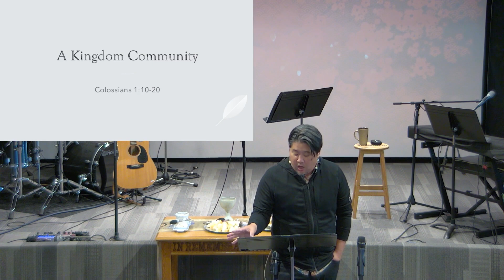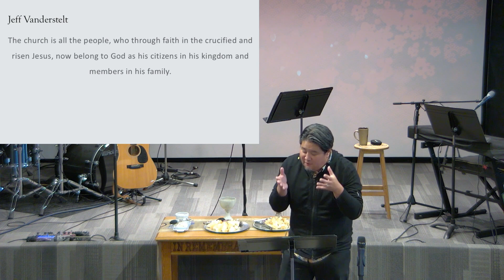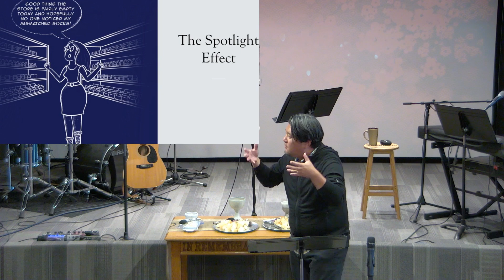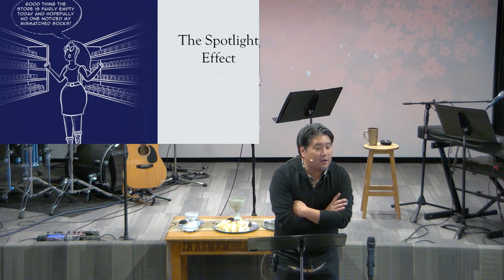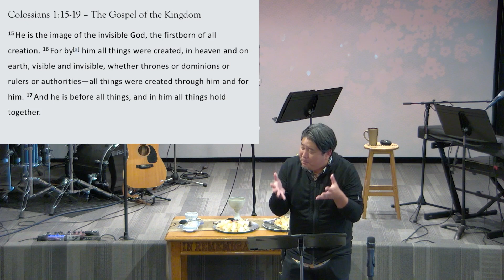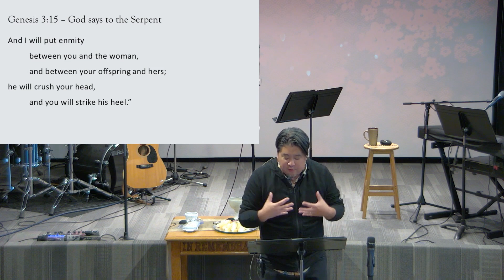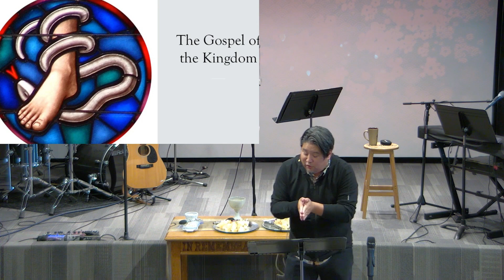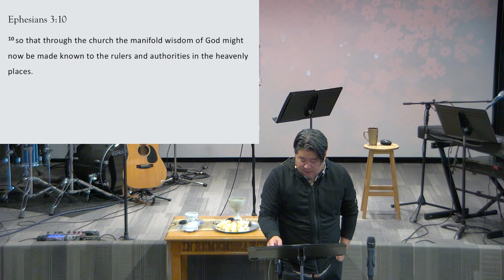A Kingdom Community ft. Pastor Daniel Kang, September 22, 2024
Redemption Church lives to love God, prioritize people, and bless the world.

We worship every Sunday at 10am in person and online.